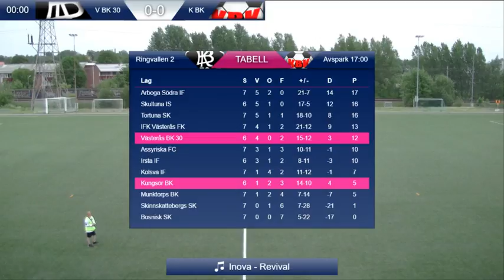MATCH: Västerås BK 30 - Kungsör BK